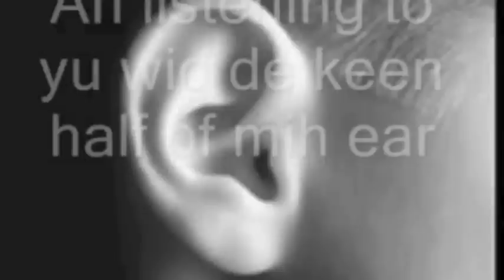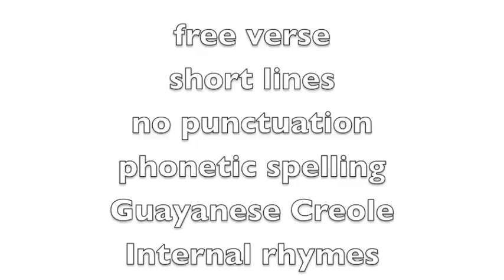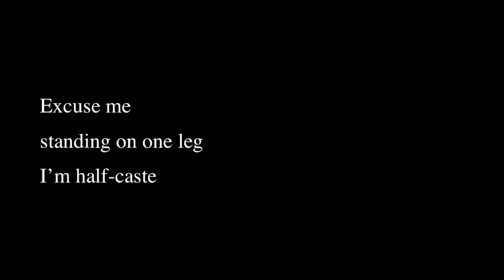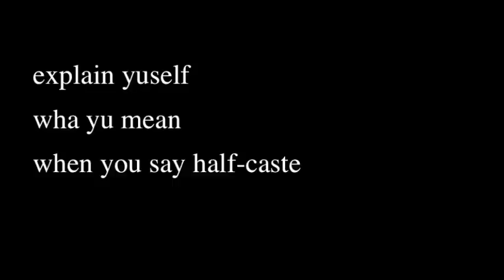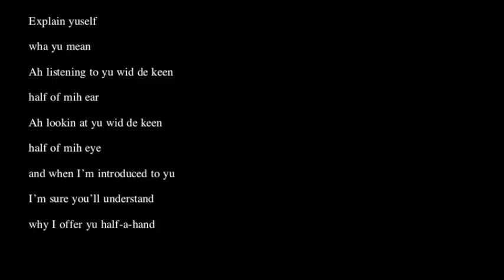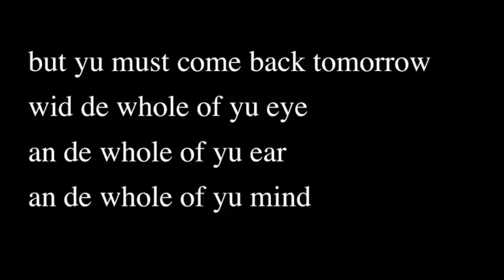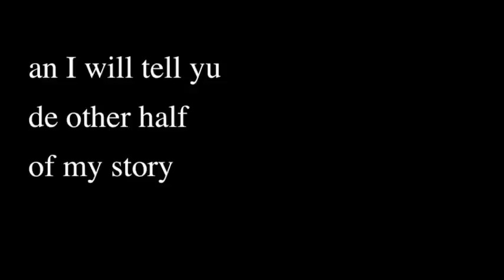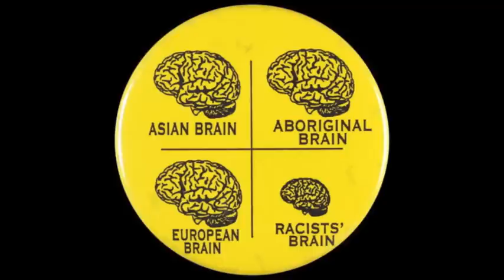'Half Caste' by John Agard Analysis for GCSE English Literature (Edexcel Conflict Anthology)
Context
Agard is from Guyana - a former British colony which achieved independence from British rule in 1966. His mother was Portugese and his father Afro-Guyanan. He moved to London in 1977 and was offended by the use of the term 'half-caste'. This poem expresses his feelings about that derisory term.
Structure
The poem is written in free verse - lines are very short as Agard drives home his message.
There is no conventional punctuation - the poem was written to be performed and Agard has said that he likes the idea of readers having control over its pace and rhythm.
Phonetic spelling is a key feature and allows Agard to recreate his Guyanese Creole dialect. A creole is a language which originates from the combination of one or more original languages - it is in fact a rich mix.
There is no formal rhyme scheme but internal rhymes create an energetic, rhythmic quality which captures the Creole dialect.
A poem written in the first person, Agard's 'voice' is important. He is asserting his cultural identity, proudly, and addressing a bigot who has evidently labelled him 'half-caste'. "Explain yuself" is a challenge repeated four times in the poem, creating rhetorical force each time its repeated and also functioning like a stanza break - marking a shift.
Use of Language
The poem opens with the speaker ironically referring to himself as standing on one leg, as a half person. This ironic, mocking tone is sustained as the poet asks whether Picasso's paintings should be referred to as half-caste since they mix different colours or Tchaikovsky's symphonies since black and white notes are used.
The references to art connote beauty, depth and interest  - suggesting perhaps that Agard sees his mixed race identity in this way. Not as lacking something, as the term 'half-caste' implies.
The poems becomes more bitter as Agard suggests that he will only relate to his listener with half of himself since he is apparently only half of a person. Images of the moon and shadows suggest that this is how he feels he is perceived - as a dark and sinister figure.
In the poems' conclusion, Agard makes the point that the half person is actually the person he is addressing since he, blinded by  prejudice, has only half a mind.
He insists that this individual returns when he has been able to open his mind, so that there can be real communication and Agard is able tell his 'whole story' to someone who is really able to listen.
Themes
Prejudice, and the conflict between people this creates.
Cultural identity - Agard is proud of his cultural identity and his language - a joyous, energetic, pulsating Creole, itself a mix of languages and the richer for it.
Strong links with 'No Problem' in the Edexcel Conflict anthology.